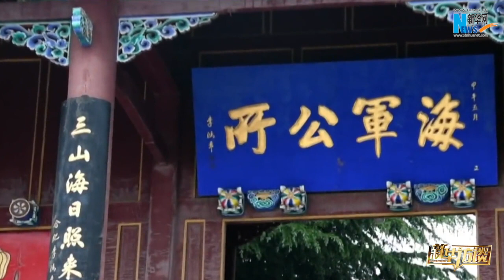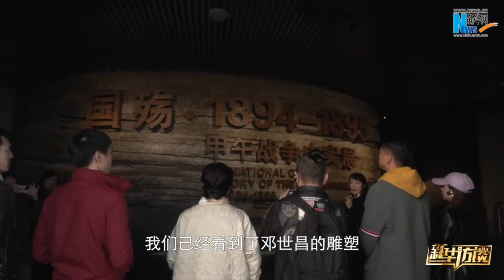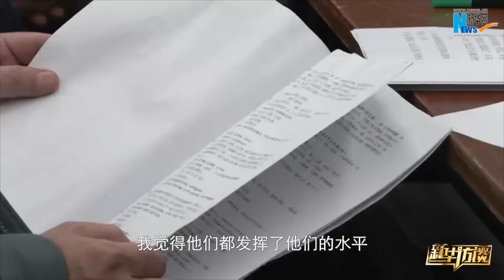新华访谈对话王雷：让话剧呈现不一样的“邓世昌”XxjxftC007002 20240426 CBVFN0A001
新华访谈对话王雷：让话剧呈现不一样的“邓世昌”

为纪念甲午海战130周年，话剧《邓世昌》将于4月27日在国家大剧院首演。新华访谈专访话剧《邓世昌》的主演王雷，分享创作幕后的心得体会。